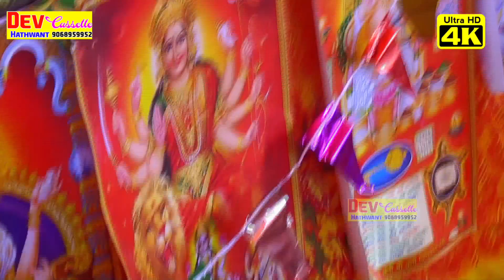ग्राम बेरनी में विदाई गीत पर सनोज माधव अपने बच्चे भतीजे की याद करके बहुत रोये जनता भी बहुत रोयी 😭😭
sanoj madhav
लोकगीत
entertainment
geet
देहाती गीत
सनोज माधव शास्त्री
sanoj madhav live
sanoj shastri
सनोज माधव
रसिया
नाच गीत
देहाती नाच
new dehati lokgeet
sanoj madhav harendra studio
sanoj madhav shastri
सनोज शास्त्री
सनोज माधव लाइव
शास्त्री सनोज माधव
sanoj ke gane
sanoj madhav mayank beta ,
सनोज madhav, sanoj madhav sad song
सनोज माधव की अंतिम विदाई,
sanoj madhav antim vidai,
sanoj madhav ki yad mein, sanoj madhav ki awaaz mein bataiye
सनोज माधव, सनोज माधव के भजन, सनोज माधव की गजल, सनोज माधव शास्त्री, सनोज माधव गजल, सनोज माधव के गाना, सनोज माधव की भागवत, सनोज माधव की होली, सनोज माधव के लोकगीत, सनोज माधव लोकगीत,